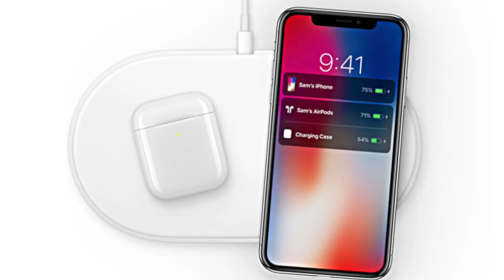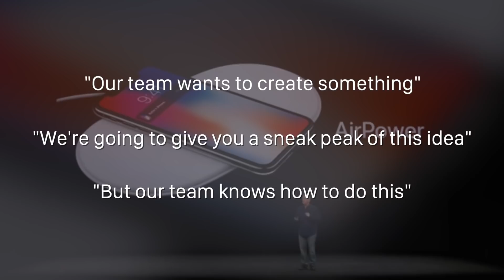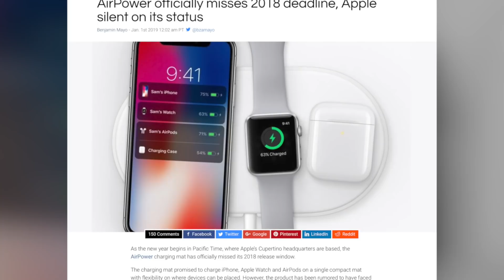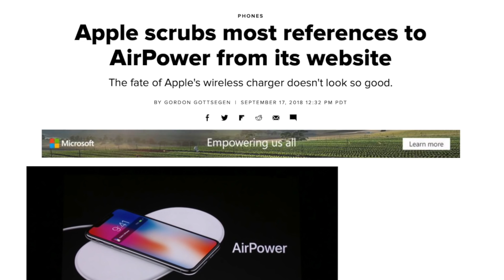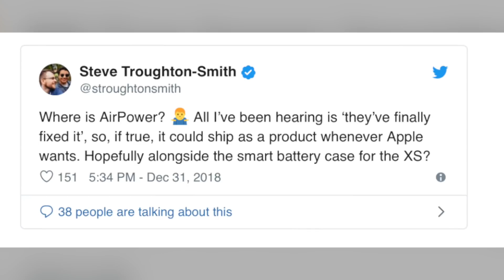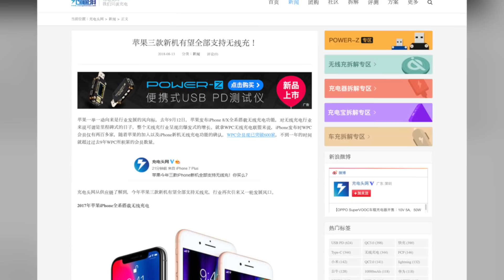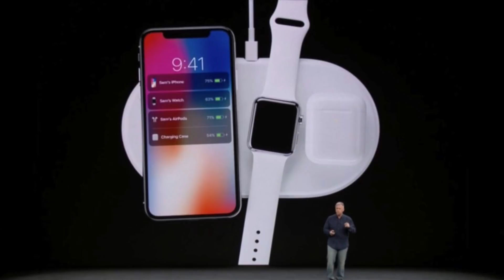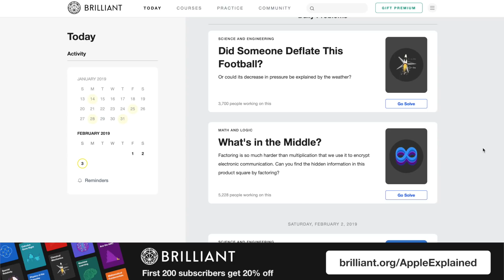The Mystery Behind Apple’s Airpower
Today we’re going to talk about the mystery behind Apple’s airpower. Because even though it isn’t released yet, Airpower’s story is already full of twists and turns that are quite unusual for an Apple product. Now it all began back in September 2017 when Apple announced the iPhone 8, 8 plus, and X. These new iPhone models featured wireless charging as a main selling point so if Apple was ever going to offer a wireless charging mat they knew it should be announced alongside these new iPhones. Because not only is that simply good marketing, but it would prevent customers from buying third party charging mats since they’d be waiting on the AirPower’s imminent release. And that’s exactly what the company did.